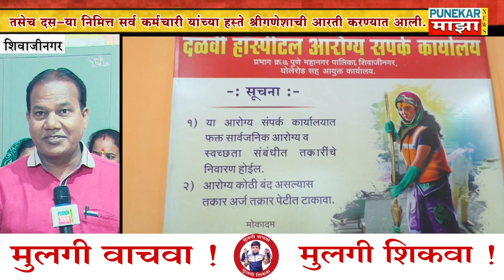मायालोंढे आदर्श सफाई कर्मचारी यांचा वाढदिवस सुनील कांबळे वरिष्ठ आ.निरीक्षक यांच्या संकलपनेतून साजरा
घोलेरोड क्षेत्रीय कार्यालय अंतर्गत दळवी रोड आरोग्य कोटीच्या वतीने वरिष्ठ आरोग्य निरीक्षक सुनील कांबळे यांच्या मार्गदर्शनाने आपल्या आरोग्य कोटीतील सफाई कर्मचाऱ्यांचे वाढदिवस साजरा करण्याचा उपक्रम अनेक दिवसापासून चालू करण्यात आला आणि प्रत्येक कर्मचारीयांनी बोलण्याची संधी देवून आपले मते मांडण्याचा उपक्रम अनेक दिवसांपासून सुरू आहे तसेच दसऱ्या निमित्त सर्व कर्मचारी यांच्या हस्ते श्रीगणेशाची आरती करण्यात आली. यावेळी आरोग्य निरीक्षक,मोकदम, सफाई कर्मचारी उपस्थित होते. सर्वांनी एकमेकांना सोने देवून सोन्यासारखे रहा असे बोलून शुभेच्छा दिल्या.यावेळी मायाताई लोंढे यांचा वाढदिवस साजरा करण्यात आला.
Punekar maza news
Santosh kacharu shinde